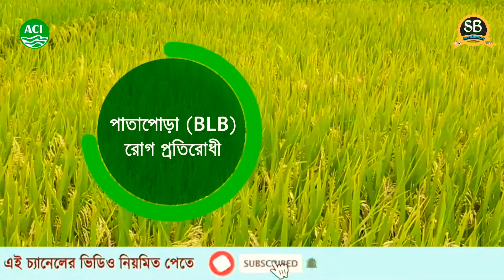হাইব্রিড ধান বীজ অ্যারাইজ ধানী গোল্ড (এইচ ১০০০১) বায়ার এর আবিষ্কার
হাইব্রিড ধান বীজ অ্যারাইজ ধানী গোল্ড (এইচ ১০০০১)

🛒আমরা সারা দেশে-দেশের বাইরে কুরিয়ারের মাধ্যমে ডেলিভারি করে থাকি।

 ☞যোগাযোগঃ
🛒 বীজ, চারা সংগ্রহ করতে ইনবক্স করুন অথবা কল করুন
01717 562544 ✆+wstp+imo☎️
সকল আইটেমের ভিডিও আছে দেখে নিতে পারেন।